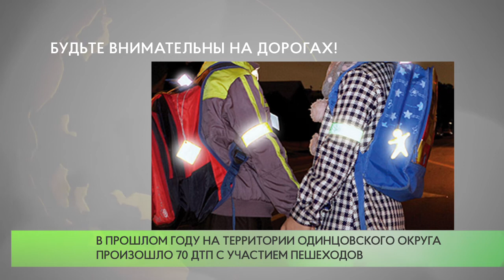Будьте внимательны на дорогах!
В целях снижения количества ДТП с участием пешеходов, в период с 18 по 24 января на дорогах Одинцовского городского округа проводится профилактический рейд «Пешеход».